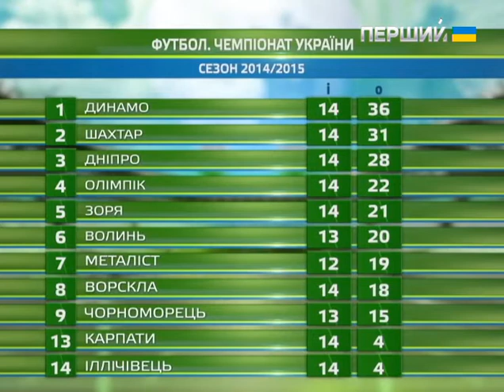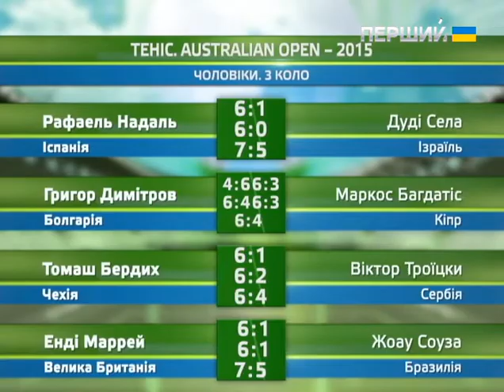Програма "Спорт" (випуск 23 січня 2015)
Останні події у спортивному світі, ексклюзивні інтерв’ю та коментарі учасників подій. Все це у випусках програми "Спорт". Весь світ спорту - на Першому Національному по будням о 21:35.